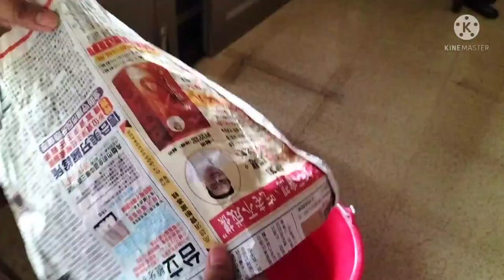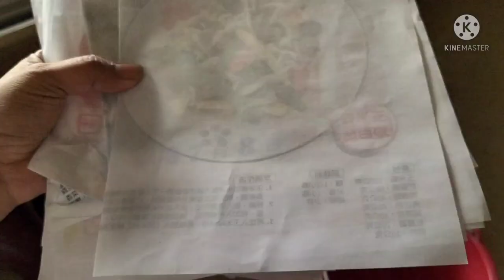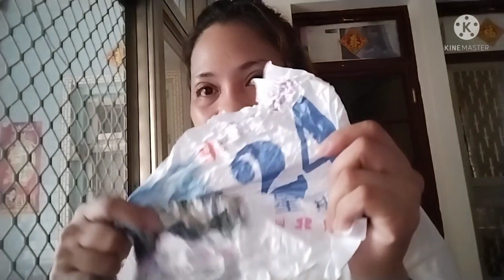TIPS OF CLEANING WINDOW GLASS/USING NEWS PAPER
hi guys mosta po kayung,sanay nasa mabute po tayung lahat, sa video hope can give some tips off cleaning the glass window